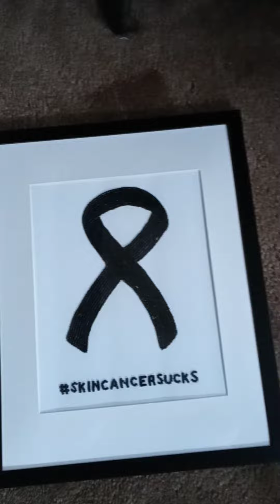seed bead pictures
1- tiger
2-3 lili's in a vase
3- ninja turtles
4- cross
5- pancreatic cancer sucks ribbon
6-  skin cancer sucks ribbon

these next 2 are NOT for sale but just to show you that I can do any Ribbon for cancer .

7- lung and bone cancer sucks ribbon
8- liver and lung cancer sucks ribbon